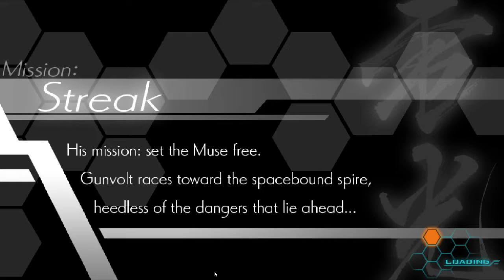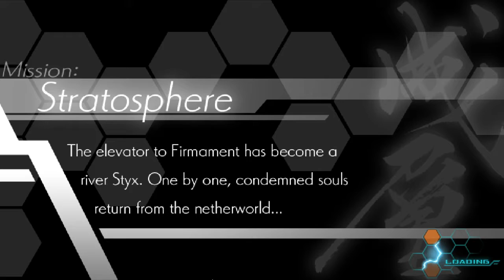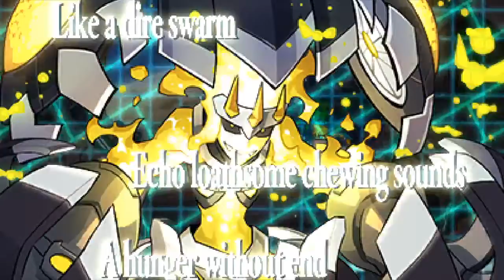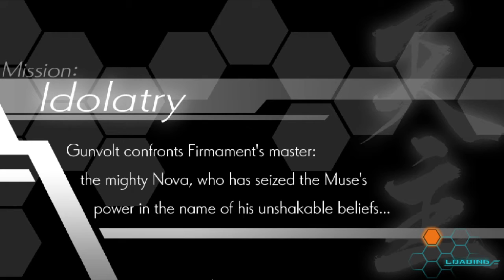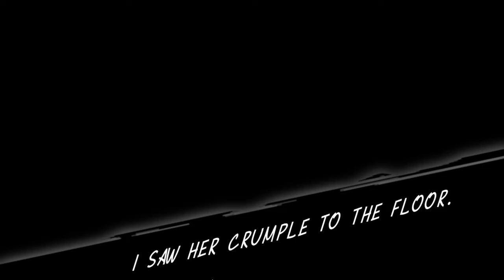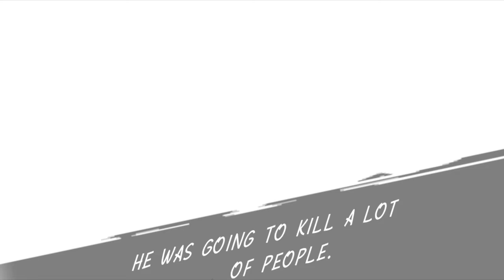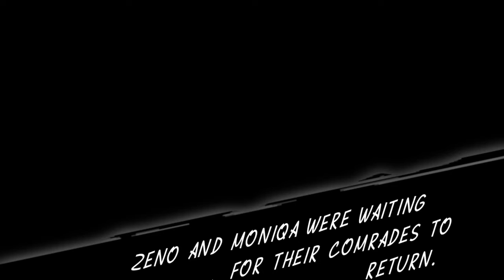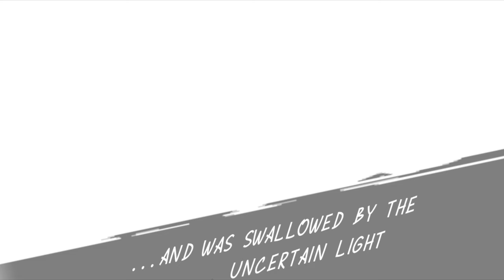Azure Striker Gunvolt Part 2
Got the good ending!  Hurray!  You'll have to suffer through the bad ending first unfortunately.  But yeah, more XMen like anime drama for ya!